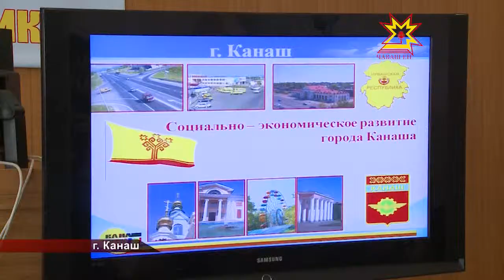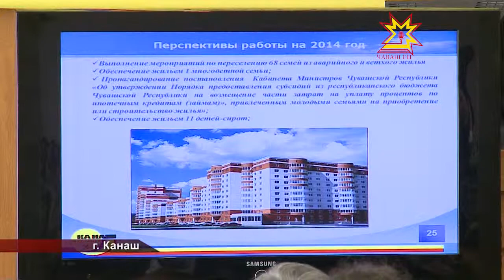Глава Чувашии подвёл итоги социально-экономического развития Канаша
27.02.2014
Аварийное жилье, непростая ситуация в промышленной отрасли, бесхозные земельные участки. Эти проблемы наиболее актуальны для города железнодорожников. Накануне Канашу пришлось держать экзамен перед главой республики. Михаил Игнатьев подвёл в муниципалитете итоги социально-экономического развития.